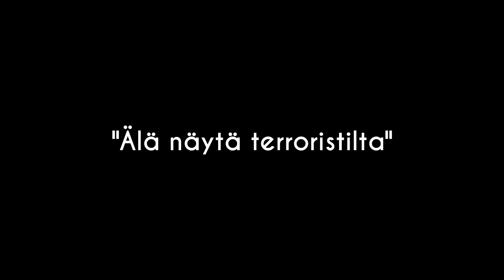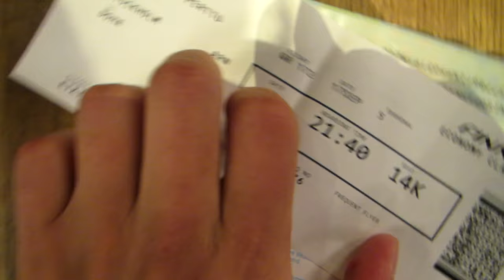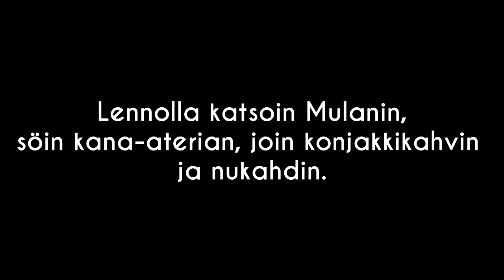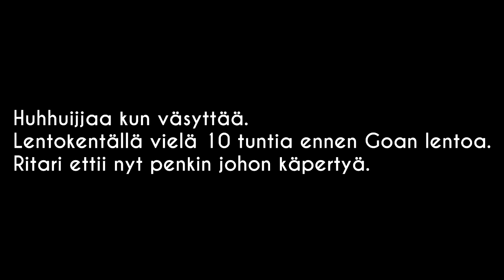PIRITORILTA GOALLE 5 MINUUTISSA?